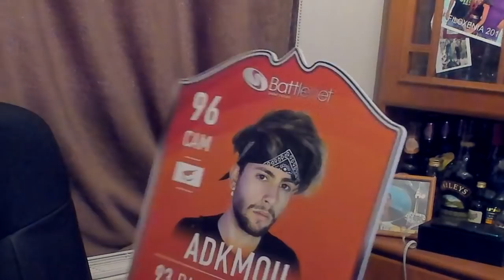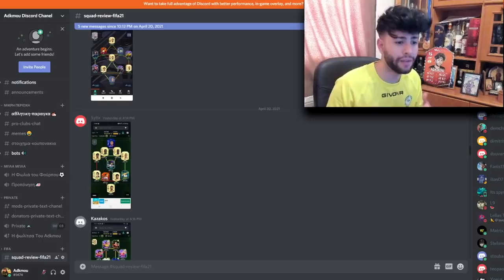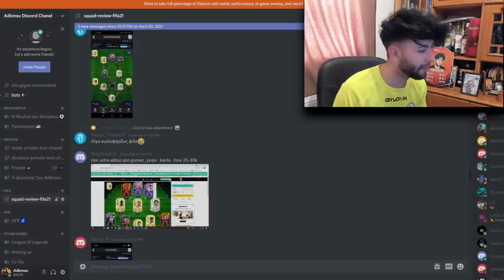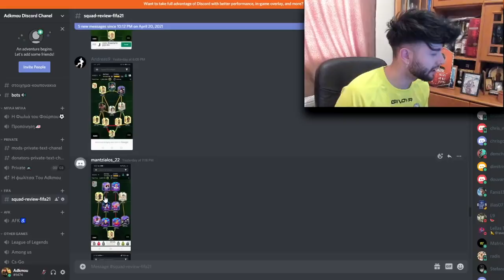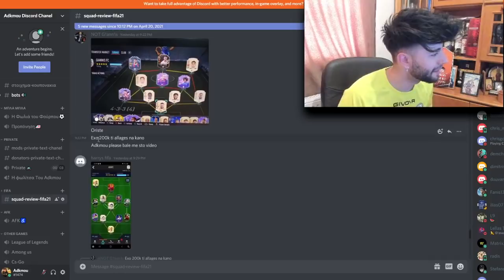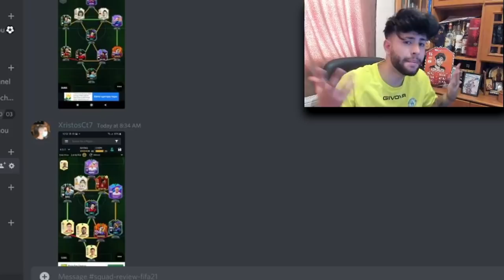ΑΝ Η ΟΜΑΔΑ ΣΟΥ ΣΤΟΙΧΙΖΕΙ ΚΑΤΩ ΑΠΟ 500Κ, ΚΕΡΔΙΖΕΙΣ 200Κ FIFA COINS *CHALLENGE*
MEMBERS OF THE CREW: Theofilos Leandrou, Chris Sarak

◾Με τον κωδικό ''ADKMOU'' Έχεις 10% έκπτωση !!!